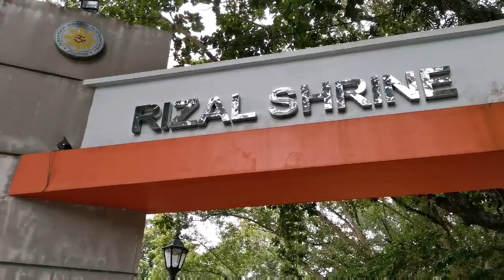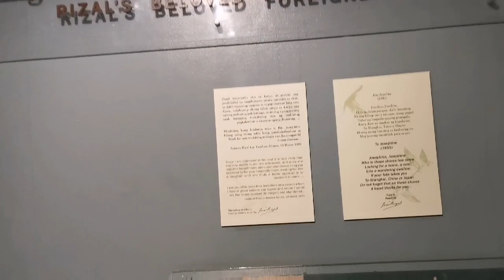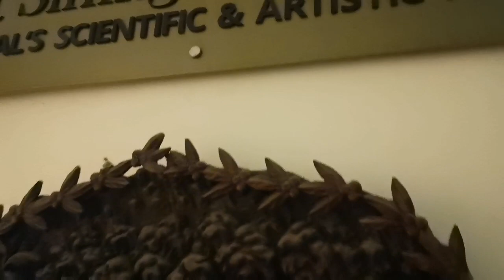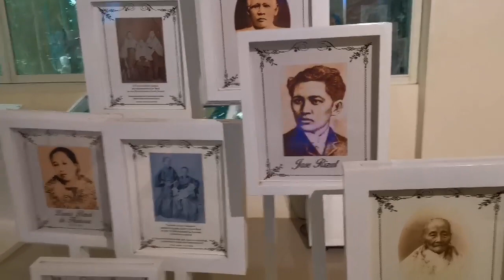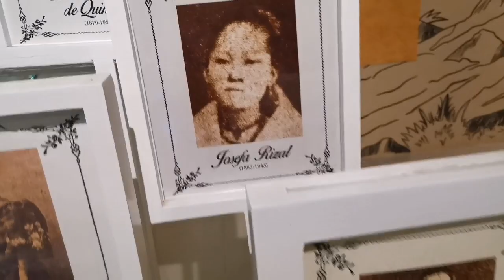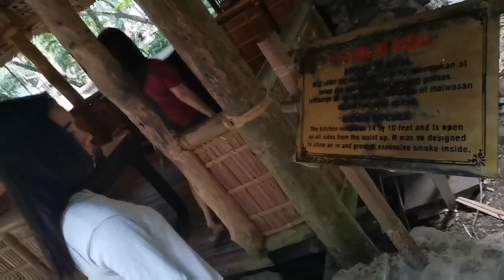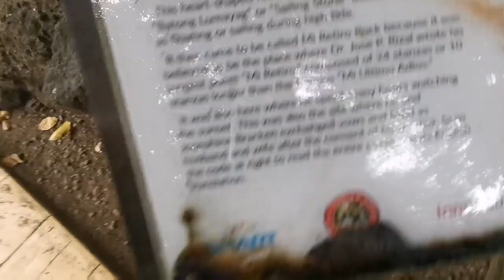Rizal Shrine Dapitan City Philippines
The José Rizal Memorial Protected Landscape, also known as the Rizal Park and Shrine, is a protected landscape and memorial to the Philippines' national hero located in the city of Dapitan on the island of Mindanao.

The Rizal Shrine is 2.4 Km away from Downtown Dapitan. It opens at 8am and entrance is Free.